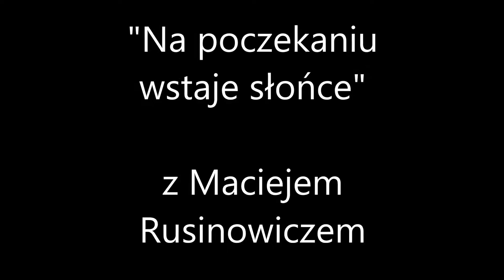Ronald A. Evenwood - Ukuluty#10: Na poczekaniu wstaje słońce